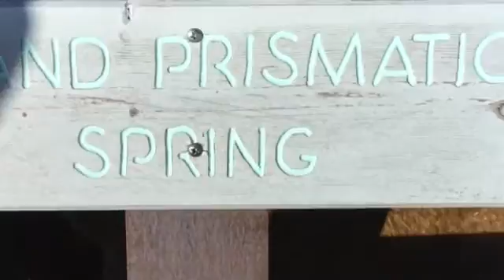Yellowstone 2 6/16